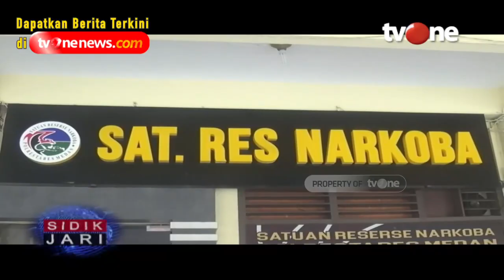Polisi Gagalkan Peredaran 9.500 Butir Pil Berisi Sabu di Medan | Sidik Jari tvOne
Jakarta, tvOnenews.com - Polisi Gagalkan Peredaran 9.500 Butir Pil Berisi Sabu di Medan | Sidik Jari tvOne

Polisi berhasil menggagalkan peredaran 9.500 butir pil berisi narkoba jenis sabu-sabu senilai lebih dari Rp 9 miliar. Ini merupakan pengungkapan kali pertama kasus pil berisi sabu di Sumatera Utara.